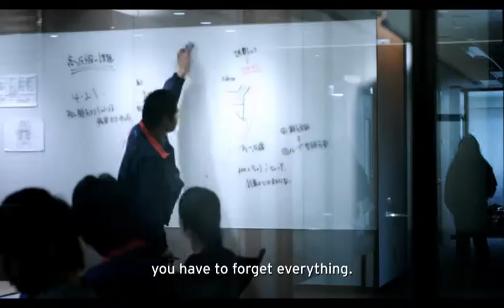Mazda CX-5 Breakthrough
Mazda is a car company that believes in challenging convention. So, when convention says future driving is all about efficiency and no fun, we reacted with the same spirit that created the rotary engine and the world's best lightweight roadster. Our answer was not to compromise the performance of our cars, but to start from scratch. Our challenge was to re-engineer the Internal Combustion Engine (ICE) and we did this while achieving outstanding performance figures. But we didn't stop there. We continued to re-design every major component of the car. Now our passion for delivering fun-to-drive can be seen in the all-new Mazda CX-5 with SKYACTIV TECHNOLOGY.